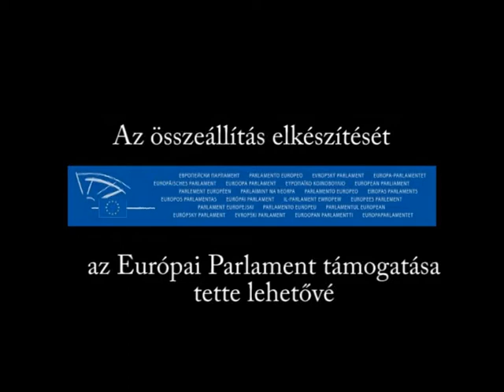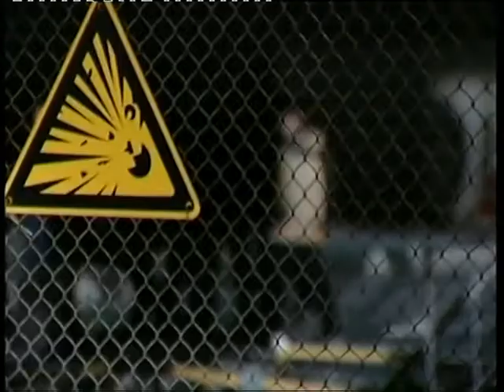Gázvita: türelmetlen EP képviselők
Politikai vita Strasbourgban az Európai Parlamentben. A képviselők sürgetnek, követelnek - gáz viszont még nincs.